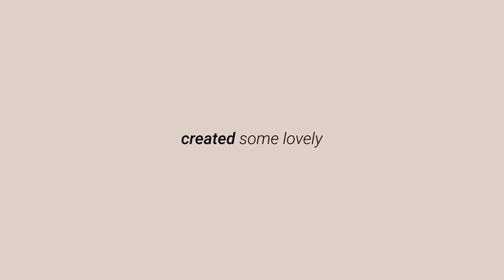Agency Reel for After Effects 2021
Modern & Unique Agency Reel. You can easily change the footages, texts, logo, icon and colors in just a few clicks. You don’t need any advance knowledge of Adobe After Effects in order to use this template.

Description and Features
Modern & Unique Agency Reel
4K(3840×2160) & Full HD(1920×1080)
Compatible with After Effects CC 2018 and above
Use any footage you want – Video & Image
Fast Render
No plugins required
Universal Expressions
Easy to costumize
Free font, link included to template